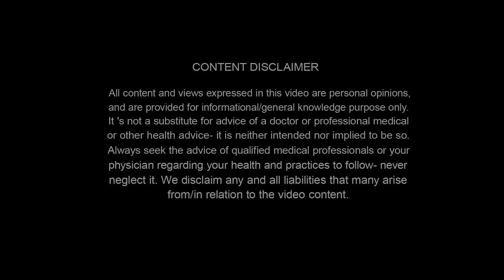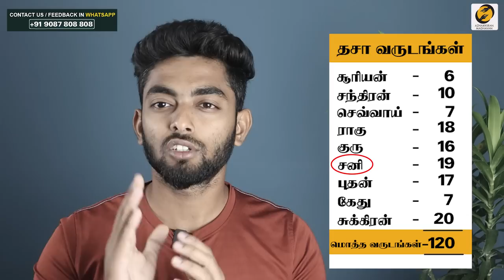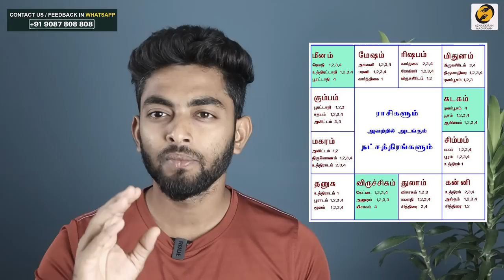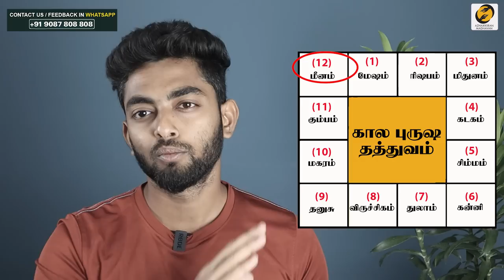How to Dissolve Karma & Get Mukti or Liberation | Azhaikkiran Madhavan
Feedback Video:
How to Measure Your Spiritual Growth? | How to Grow Spiritually | Azhaikkiran Madhavan

All content and views expressed in this video are personal opinions, and are provided for informational/general knowledge purpose only. It 's not a substitute for advice of a doctor or professional medical or other health advice- it is neither intended nor implied to be so. Always seek the advice of qualified medical professionals or your physician regarding your health and practices to follow- never neglect it. We disclaim any and all liabilities that many arise from/in relation to the video content.